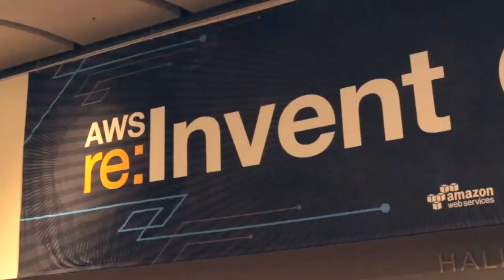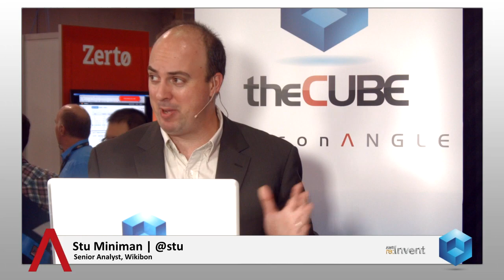Rick Braddy | AWS re:Invent 2014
Rick Braddy, SoftNas, at AWS Re:Invent 2014 with Stu Miniman